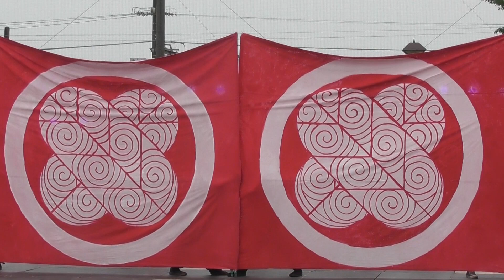「夢道源人『緑合桜絵巻 春姫嫁入り道中』」犬山踊芸祭2019 2日目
6月1日.2日に愛知県犬山市で開催の、第１６回犬山踊芸祭 石作公園メイン会場の記録です。